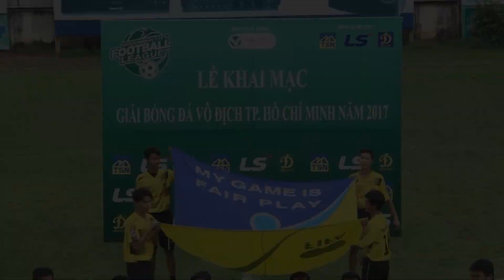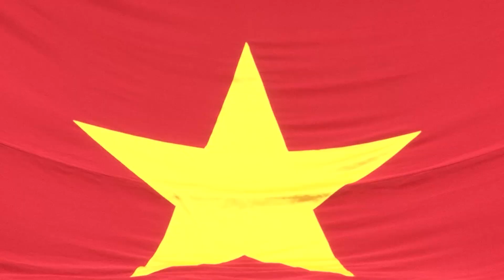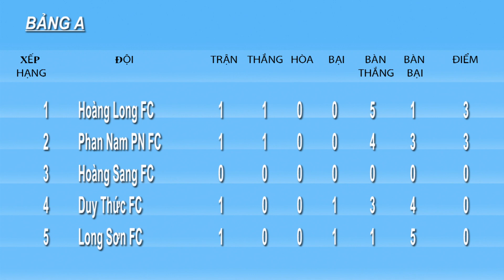KHAI MẠC GIẢI BÓNG ĐÁ VÔ ĐỊCH TP.HCM 2017